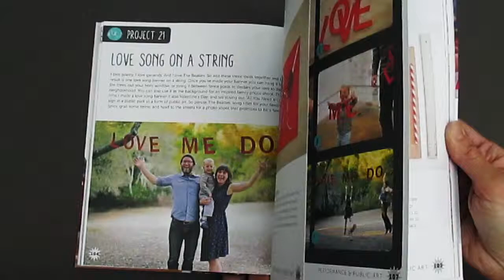The Paper Playhouse by Katrina Rodabaugh | Book Flip Through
The Paper Playhouse: Awesome Art Projects For Kids Using Paper, Boxes, and Books by Katrina Rodabaugh Flip Book Review.  (Note: This video is created to give the viewer an experience similar to holding the book in your hand at the Bookstore and flipping through it.)
The book itself it a wonderful collection of paper crafting projects made from recycled materials that are suitable for adults and kids to do together.
These kid projects range from simple paper crowns to more complex (airstream travel trailer) projects that require a little help from an adult.  They are cute and fun to do.  I would recommend this book for homeschoolers, rainy day fun, classroom projects, and scouts. The projects are a wonderful way to utilize both recycled and new paper products in fun creative ways.